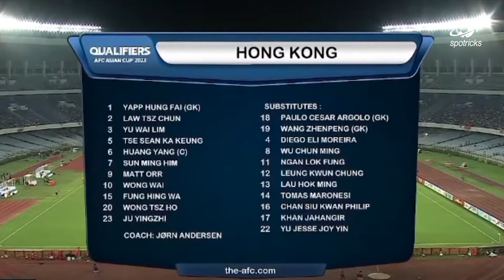INDIA Vs HONG KONG 4 - 0 | Match Highlights & All Goals 2022 | HD